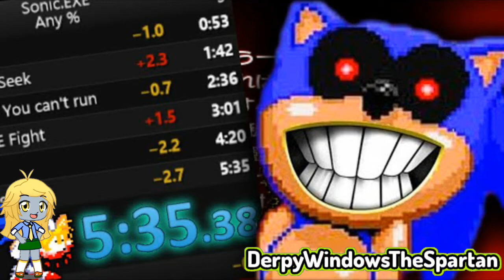[Sparta Remix] (Luigikid Gaming) YEAH BABY!!! Has a Sparta Remix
It's just try to weird dundundenden so incredible by the way teh best Luigikid Gaming sparta remix ever i made it

Inspired by:
TehThaiSpartan
DaSpartanRemixer
-ParamountSR-